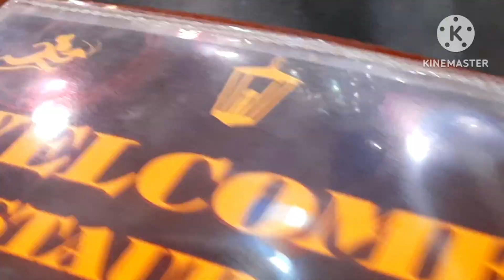uttarkhand ki recipe bhatt की chudkani👌🧿lemon mint mozito घर वालो के lya first time video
uttarkhand bhatt ki daal#bhaat ki chudkani#mint mozito#lemon mozito#recipe#food